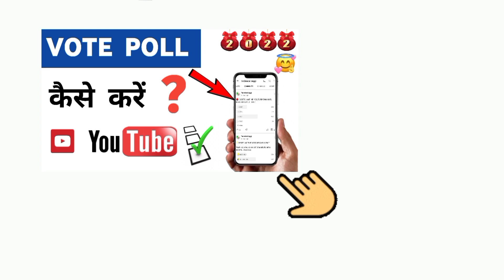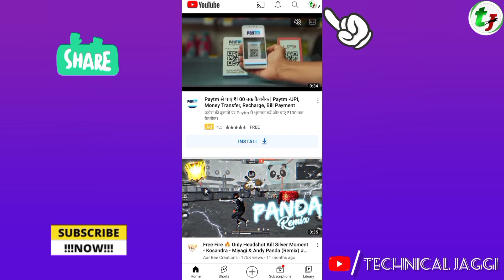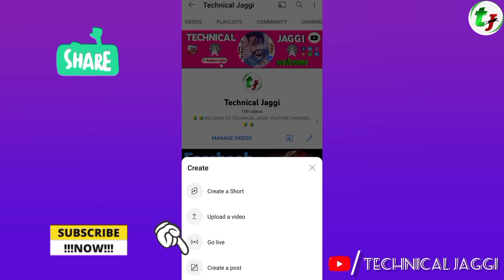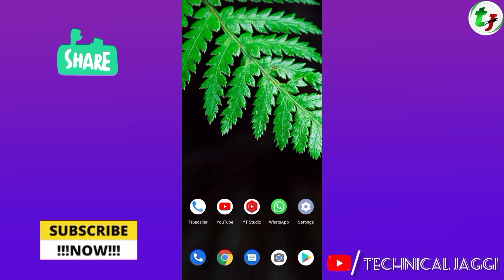How To Make A Poll On YouTube Community | How To Create Poll on Youtube 2022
Hi Guys 🙋

⚡About This Video :
दोस्तो आज की वीडियो में मैने बताया है के कैसे आप अपने Youtube channel पर Poll कर सकते है जब आपके Youtube Channel पर Community Tab Feature Enabled हो जाए !
                          धन्यवाद दोस्तों 🙏

Gmail ID

                           🧿 Playlist  Link 🧿